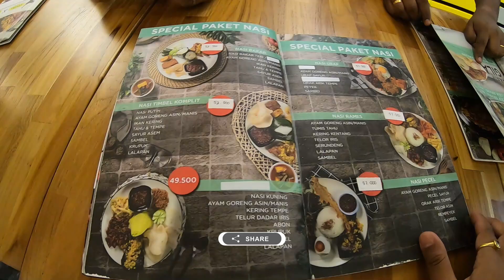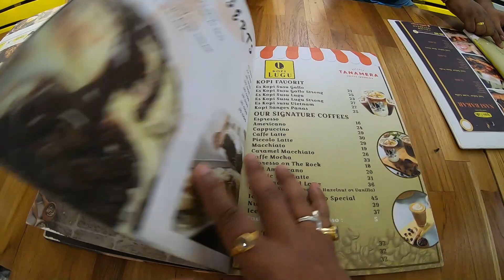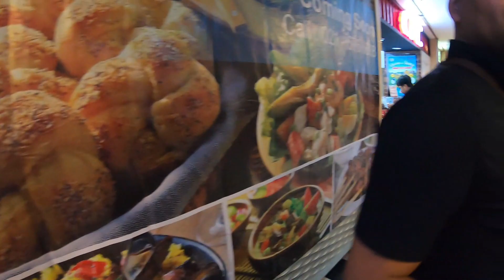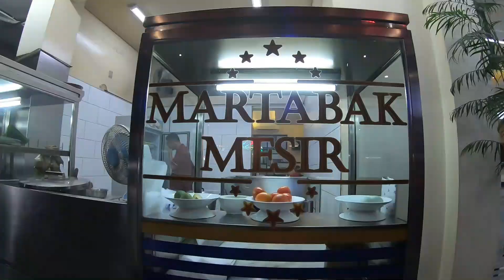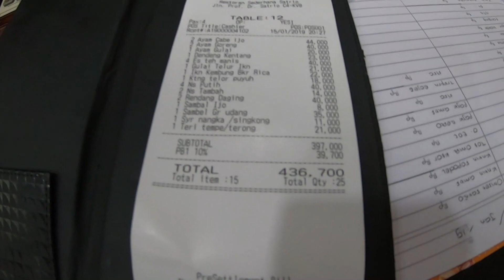A day in Jakarta | Indonesia | Wonderful Indonesia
Hello Friends, This is a video of a day I spent in Jakarta in Indonesia. Had a lovely day with good food, good friends and a lot of fun. Hope you will like the video.

Best Mic
Cheap & Best Tripod